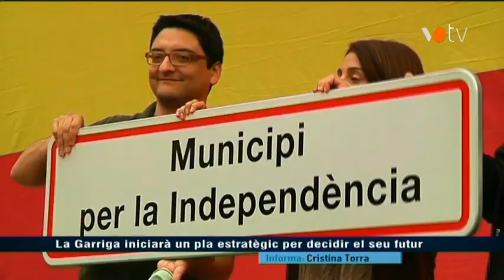VOTV - La Garriga iniciarà un pla estratègic per decidir el seu futur